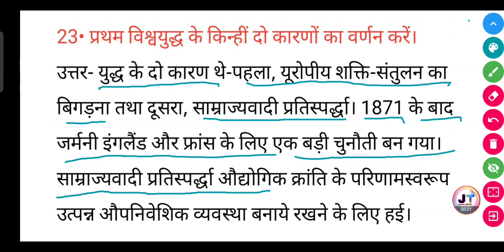प्रथम विश्वयुद्ध के किन्हीं दो कारणों का वर्णन करें? | Pratham Vishva yuddh Ke karan ka varnan Karen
प्रथम विश्वयुद्ध के किन्हीं दो कारणों का वर्णन करें? | Pratham Vishva yuddh Ke kinhin do karnon ka varnan Karen